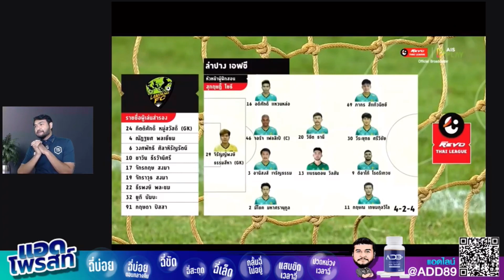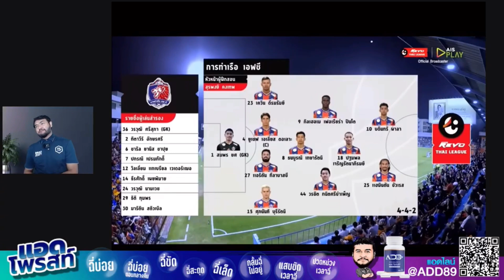เกมนี้ใครจะเชื่อ ‼️ท่าเรืออาจไม่ชนะ ❓